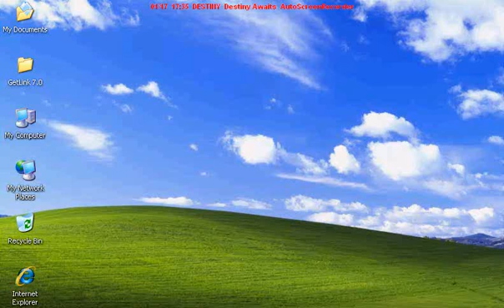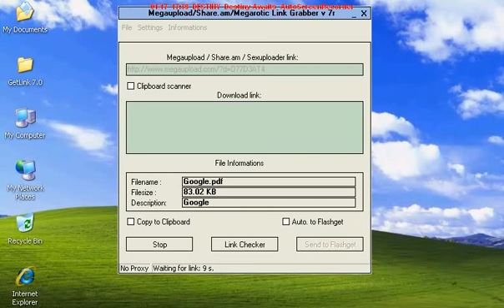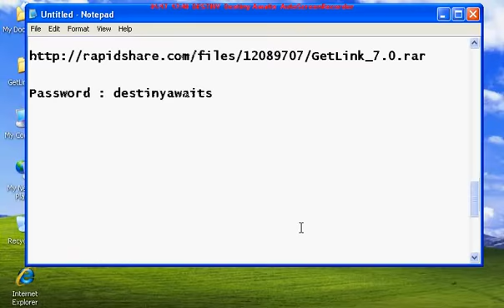Megaupload Premium Link Grabber